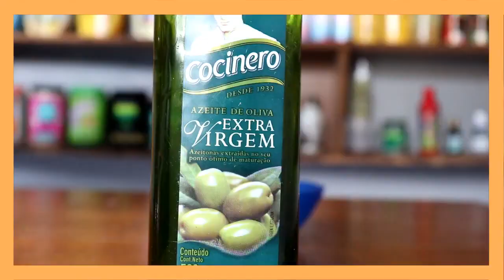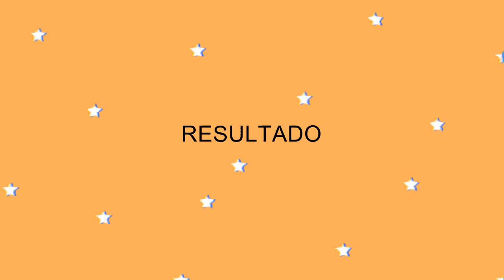SUPER HIDRATAÇÃO CASEIRA COM AÇÚCAR DEFINIÇÃO + BRILHO 😍🍯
Hoje eu trouxe uma HIDRATAÇÃO CASEIRA COM AÇÚCAR (DEFINIÇÃO + BRILHO) 😍🍯

🔔 VÍDEOS NOVOS TODOS OS DIAS, ÀS 13h!

Essa receita caseira de açúcar é para cabelos ressecados,cabelo sem brilho e cabelo sem definição. Mostrei o passo a passo da receita caseira, aproveite.

Se você quer ter cachos perfeitos, quer fazer transição capilar, dicas de texturização, receitas caseiras para o cabelo, quer fazer o cabelo crescer mais rápido, fazer o projeto Rapunzel, dicas de cabelo esse é o lugar!

▶SOBRE MEU CANAL:
TFMartins. Olá, meu nome é Thays Fernanda, e aqui no TFMartins compartilho tudo sobre maternidade, desde que descobri que estou grávida, conto em detalhes como é ser mãe de primeira viagem. Aqui você verá a maternidade real de uma mãe que foi tentante por 11 anos, pois tenho  ovários policísticos e não conseguia engravidar, acompanhe como foi ficar gravida com ovário policístico. Deus realiza milagres!
O TFMARTINS é onde compartilho dicas reais sobre maternidade vida real,tem os sintomas de gravidez,diário de gravidez, esse é um canal de família,canal de maternidade,acompanhe os cuidados com o bebê,rotina,realidade,dona de casa,mãe nova,
educação infantil,atividade infantil,atividade para criança,atividade montessoriana e muito mais.

Então se é vida real que você procura, ESSE É O LUGAR CERTO PARA VOCÊ.